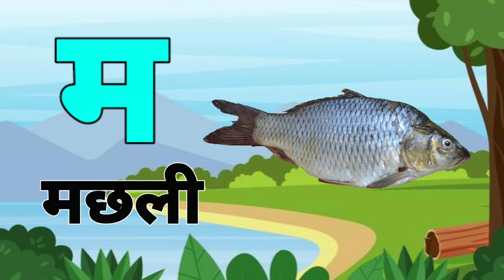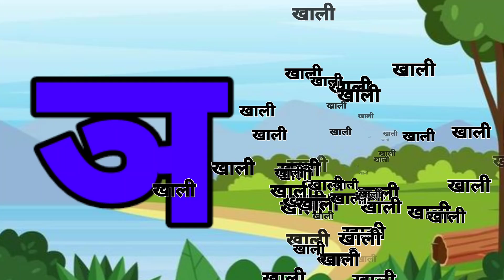123 Numbers, learn to count, One two three, 1 to 20, 1 to 100 counting, Hindi alphabet